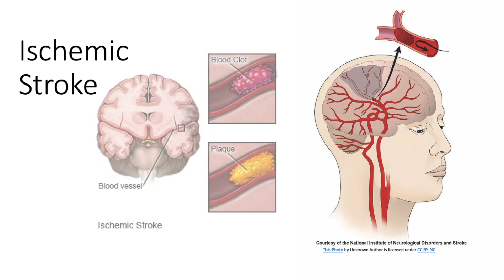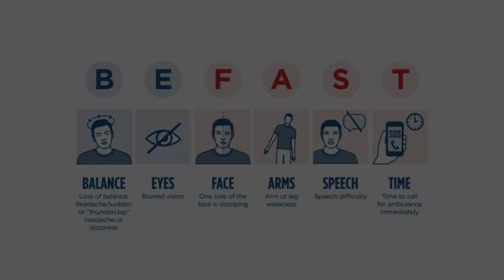What is a Stroke?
A brief explanation of the causes and types of strokes